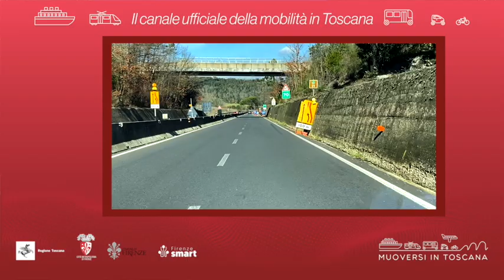Muoversi in Toscana - Edizione delle 8 del 26 luglio 2022